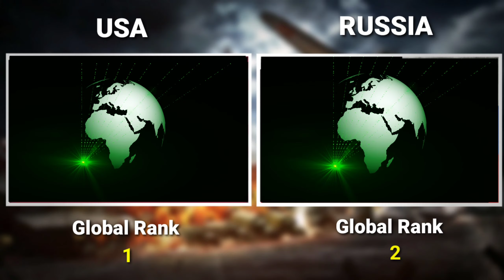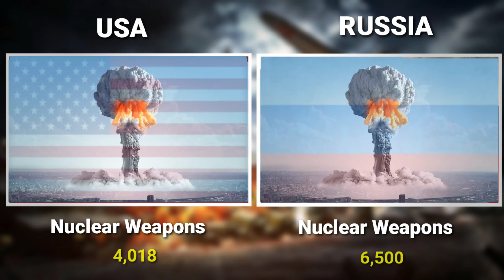USA vs Russia military power comparison 2021 | Russia vs USA Army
USA vs Russia military power comparison 2021 | Russia vs USA Army | ‎@Global Analysis

In this video we are going to compare between USA Vs Russia . who are most powerful in this video . let's see in this video.